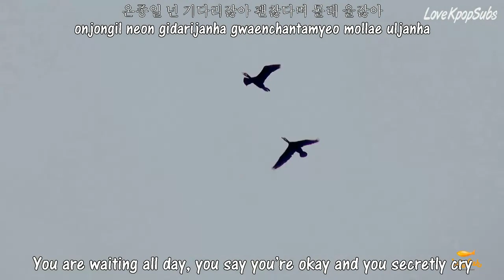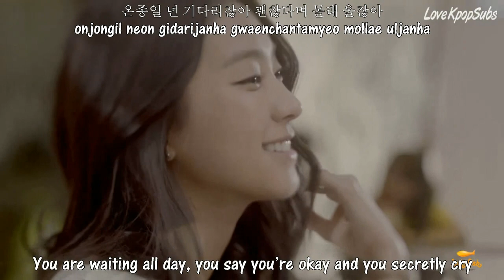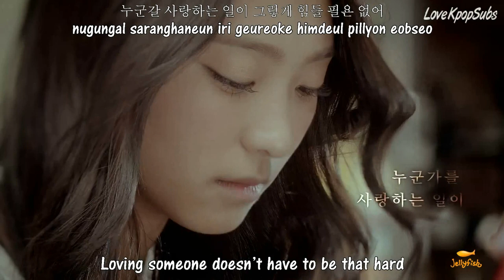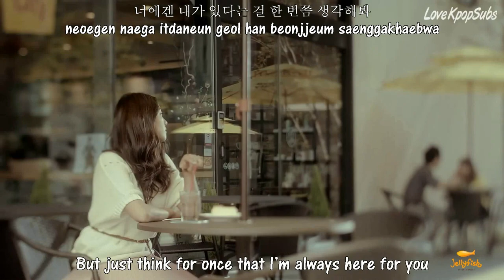Lee Seok Hoon Because I Like You MV English subs Romanization Hangul HD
love this! :)

Artist: Lee Seok Hoon (of SG Wannabe)
Song: Because I Like You (좋으니까)
Album: 다른 안녕 (Another goodbye)